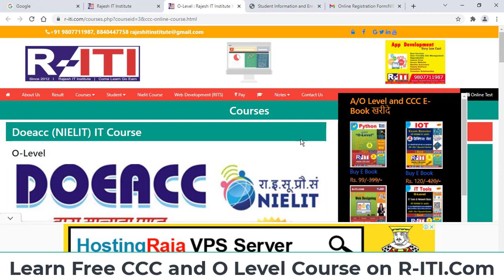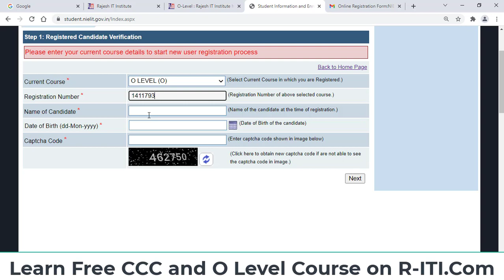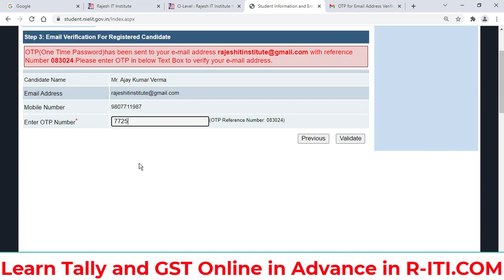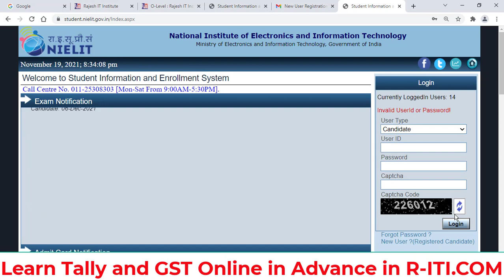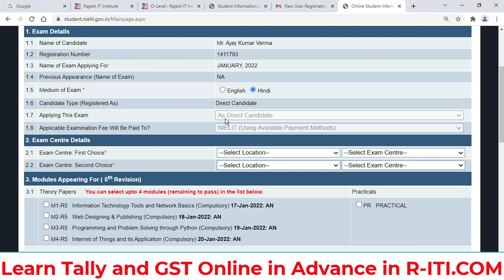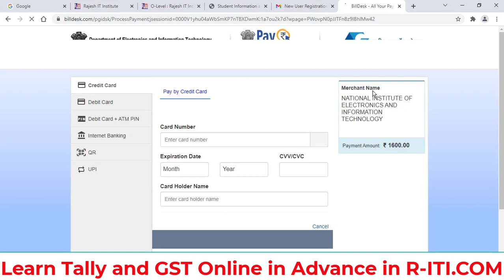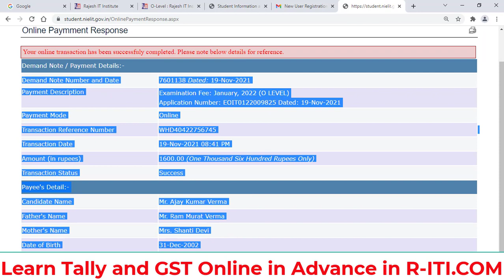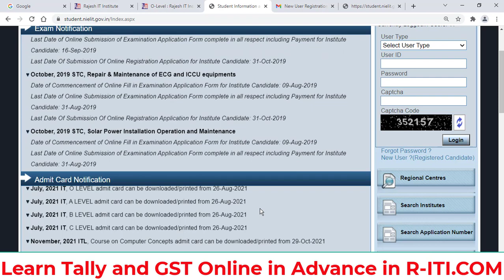o level form kaise bhare | O Level form भरने से लेकर आकाउन्ट बनाने तथा पेपर लाक करने फीस जमा करने तक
o level registration form pdf,
o level registration form 2021,
if direct experience in years in o level form,
o level registration number,
nielit o level registration,
ओ लेवल कंप्यूटर कोर्स फ्री,
ओ लेवल कंप्यूटर कोर्स करने के फायदे,
ओ लेवल जॉब सैलरी,
ओ लेवल कंप्यूटर कोर्स जॉब्स,
ओ लेवल कंप्यूटर कोर्स फ्री 2021,
ओ लेवल सैलरी इन इंडिया,
फ्री कंप्यूटर कोर्स 2021 UP

फ्री कंप्यूटर कोर्स 2021 MP

कंप्यूटर कोर्स नाम,
कंप्यूटर कोर्स ऑनलाइन आवेदन,
backwardwelfare.up.nic.in online form 2022,
निशुल्क कंप्यूटर प्रशिक्षण योजना 2021,